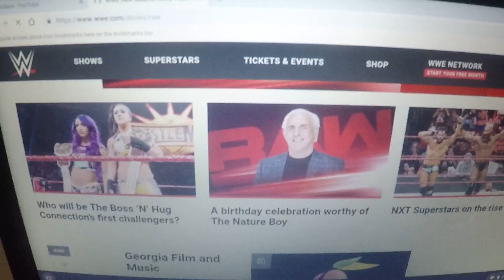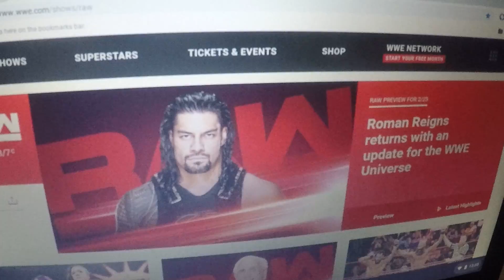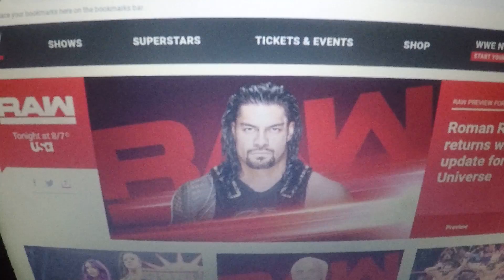Monday Night Raw 2/25/19 preview (259 vlog 609#)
"NATURE BOY" Ric Flair celebrates his birthday. Also, Roman Reigns returning to WWE since October 22nd of 2018.